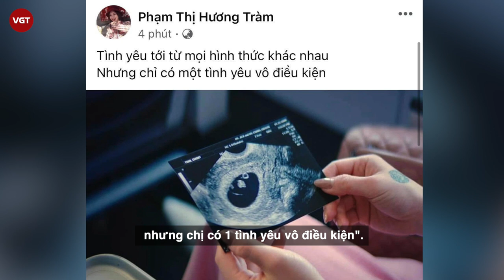Hương Tràm bất ngờ khoe ảnh siêu âm đúng sinh nhật, chuyện gì đang xảy ra?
Mới đây, rạng sáng ngày 15/5 (giờ Việt Nam), đúng ngày sinh nhật của mình, Hương Tràm khiến cả MXH dậy sóng khi khoe ảnh siêu âm kèm dòng status như ngầm thông báo đã chính thức bước sang thiên chức mới sau 2 năm sang Mỹ du học.
Trên trang cá nhân, Hương Tràm chia sẻ: "Tình yêu từ mọi hình thức khác nhau nhưng chị có 1 tình yêu vô điều kiện". Theo netizen, tình yêu vô điều kiện ở đây chính là tình mẫu tử.